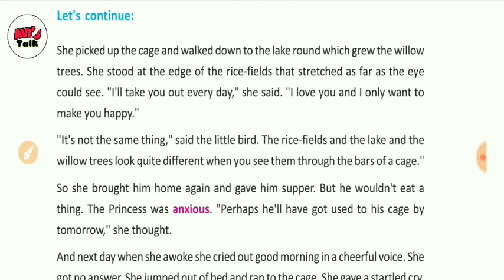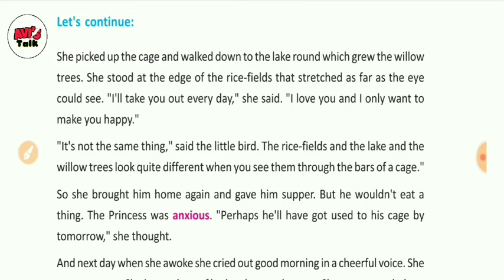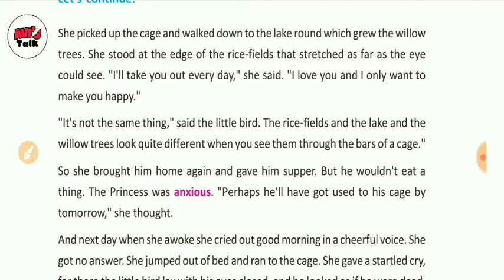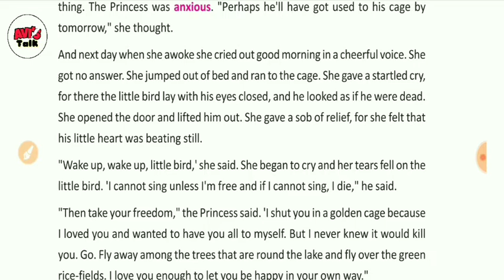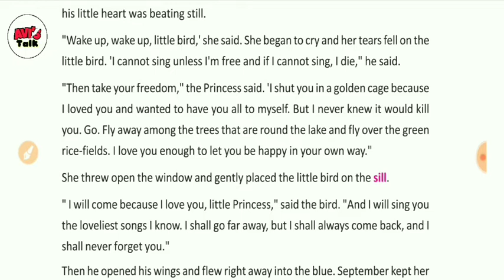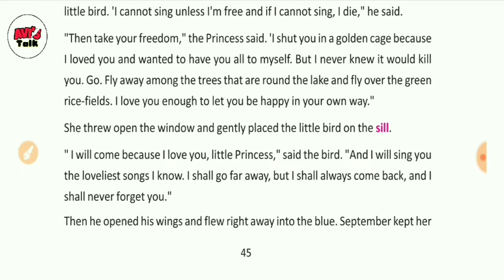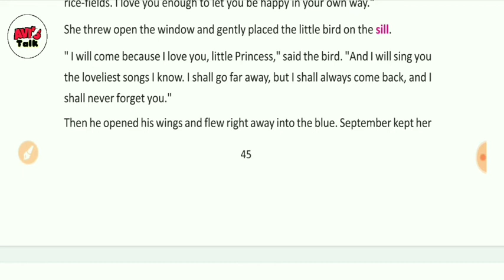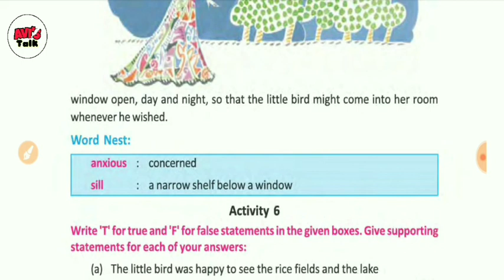Princess September part 3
WBBSE class viii english prose meaning detailed explanation#reading